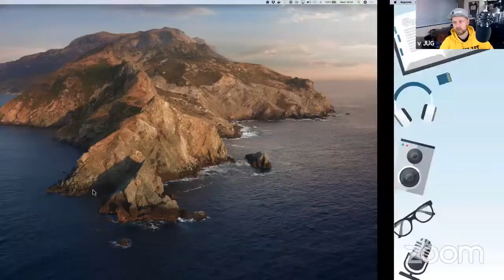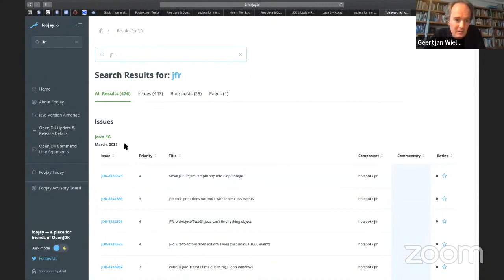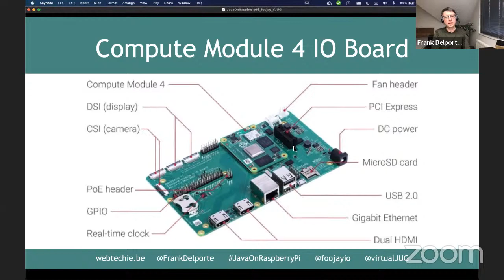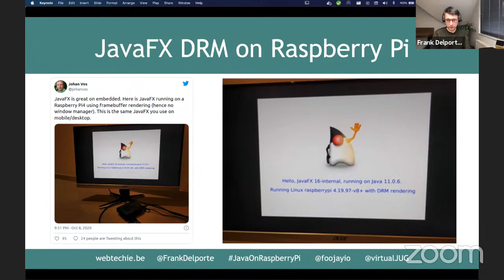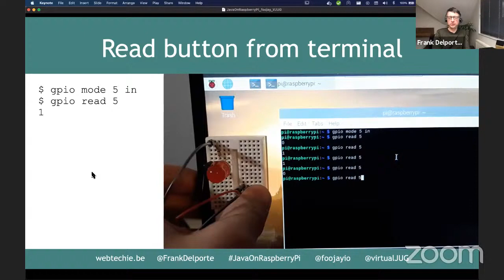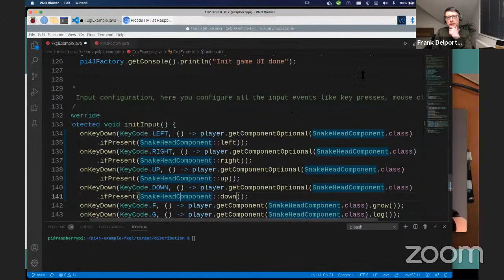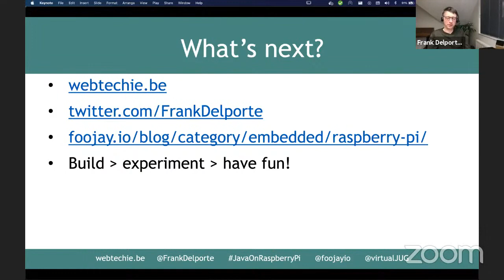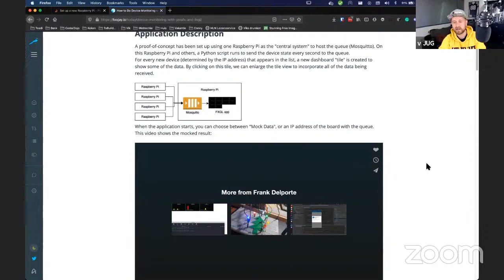Foojay Virtual Jug tour: The Future of Java on Raspberry Pi: Java, JavaFX + More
This is a virtual Meetup occurring at 5PM UK time (GMT).

View the event in your timezone:

Take part in the live session discussion on our live-session slack channel

The recording will be available immediately afterward.

Abstract:
Foojay.io is the new Java community platform with everything you need to do your daily Java development work — with reference materials on the latest OpenJDK versions, vendors, and distributions, together with insights into the latest quarterly updates, articles, blogs, tips and tricks, and much more. And all for free, accompanied by a Slack channel for discussion on all things Java and OpenJDK.

To celebrate and introduce Foojay.io, members of the Foojay community are doing a JUG tour and one of the stops is right here. Come join in, learn about Foojay, and hear Frank Delporte speak on The Future of Java on Raspberry Pi: Java, JavaFX, Raspberry Pi and Electronics.

Java on the Raspberry Pi is still a controversial topic, but recent evolutions of both the JDK and OpenJFX have proven they are a perfect match! In this talk, we will look into some examples and discuss what could be the next steps. We will take a look at the current state of Java, JavaFX, and Pi4J on the Raspberry Pi. Still, most Java developers didn't consider the Raspberry Pi yet to be the perfect board to run their applications, but with its low price but high specifications, the Raspberry Pi is opening whole new worlds.

Speakers: Frank Delporte

Author of "Getting Started with Java on Raspberry Pi" Software developer with more than 25 years of experience in video, multimedia, technical project management, digital signage and (web) programming. Software developer at toadi.com. At work focusing on Java, but also used or using ASP.NET, C#, JavaScript, SQL Server, Flex, CSS, HTML5, Java, Eclipse, Qt... At home experimenting with Raspberry Pi and Arduino. Team member of Pi4J, the framework to connect Java with the GPIO of the Raspberry Pi.